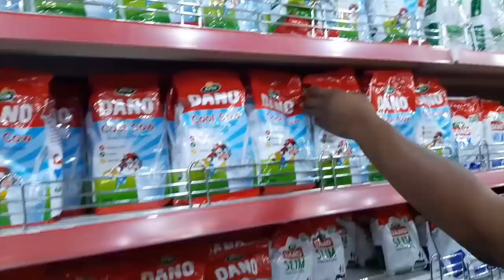A Fun, Crazy Day in The Life with Banter With Nj | Vlog O'Clock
Hi Guys, So Banter with Nj and I had an amazing day in the life, grocery shopping and all.